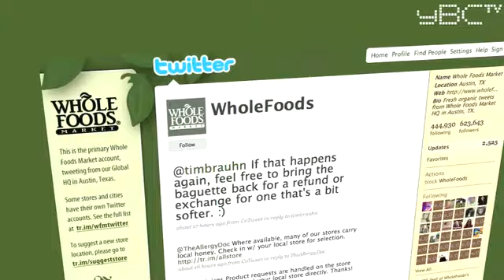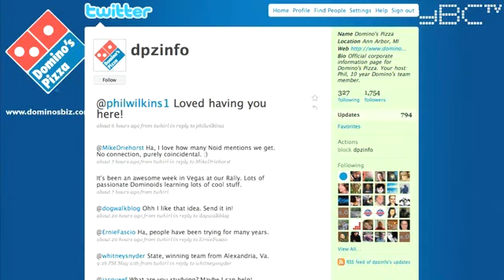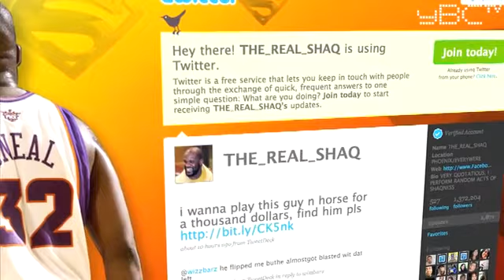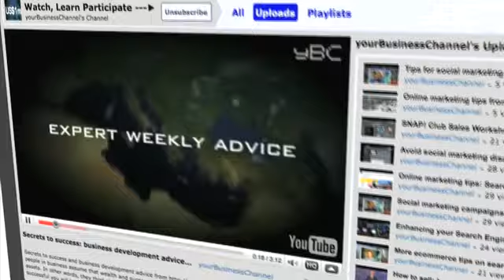Business Advice from Thomas Power - The future is Twitte...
Social marketing and business expert Thomas Power explains why he expects Twitter to become the dominant online business development tool in the near future.